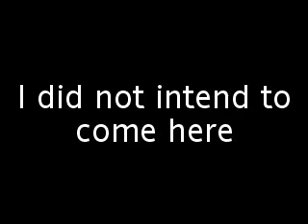GTA 4 unreachable place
(srry for the bad graphic n the lagg cause i was using a phone) i dont intend to go that place i juz wan to do a sucide by drving my car n jump out of the car n hit the other car but when i hit i fly to the buiding next to the bridge n into the balcony of a house